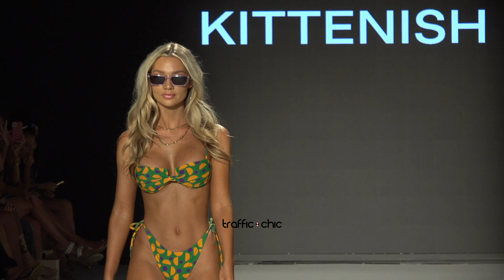Kittenish Paraiso Miami Beach 4K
TRAFFIC CHIC IS A MULTIPLATFORM DIGITAL MEDIA FOCUSED IN FASHION, BEAUTY AND CHIC LIFESTYLE FROM LATIN AMERICA AND THE WORLD!